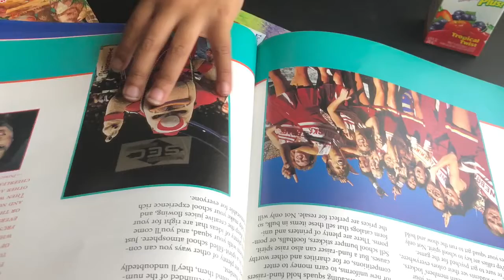Sports Day Spirit Day.